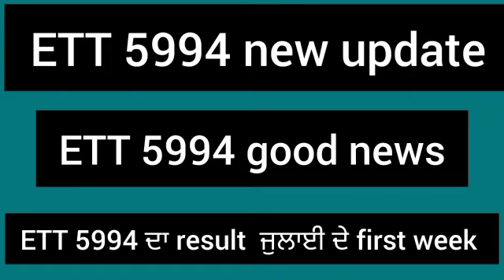ETT 5994 new update today ||ETT 5994 result update || cut off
ETT 6635 second list update
ETT 5994 results update today
ETT 2364 new update today
# CTET
#8736 kache teacher
#4161 master cadre